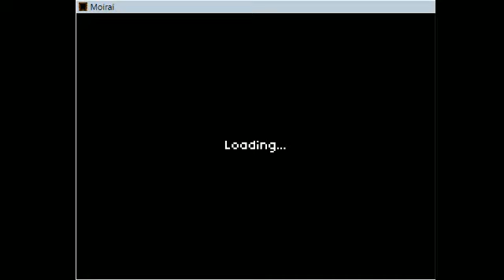moirai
UNEDITED FOOTAGE